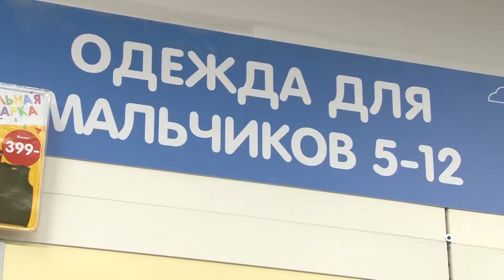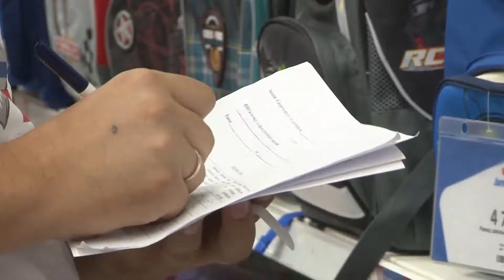Сюжет ТСН24: В тульских магазинах не все товары для школы соответствуют нормативам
Рюкзаки, тетради, школьная форма – сейчас эти товары пользуются особенной популярностью. В преддверии первого сентября активисты «Молодой Гвардии Единой России» провели рейд, цель которого – выявить нарушения, которые могут допустить недобросовестные производители при изготовлении школьных товаров.